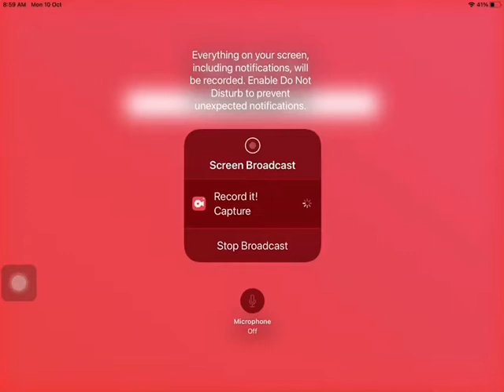Abandoned Safeway￼ to a Planet fitness￼ ￼